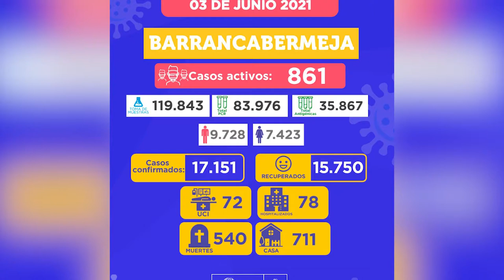No se reportaron fallecimientos este jueves por Covid-19